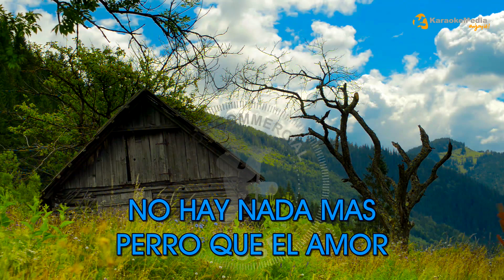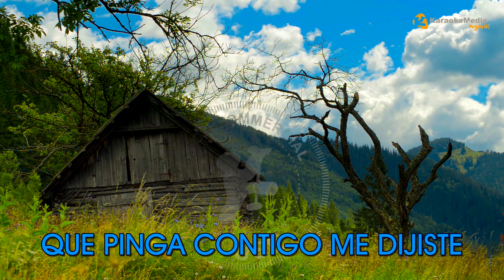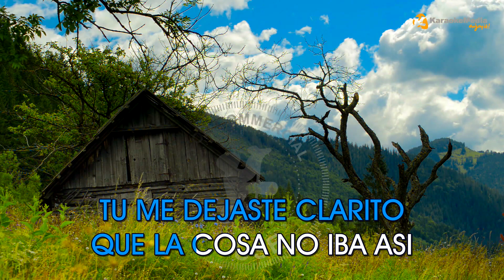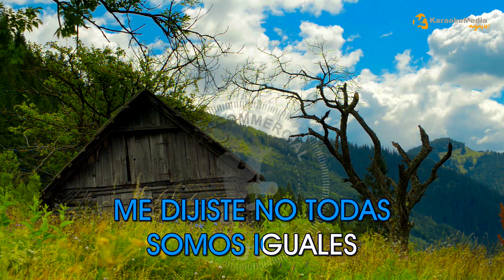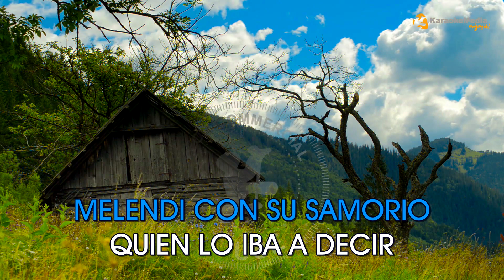KARAOKE Desde Que Estamos Juntos - Melendi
KARAOKE de "Desde Que Estamos Juntos Melendi INSTRUMENTAL Y LETRA ✅ Karaoke

Letra / Lyrics
 Desde Que Estamos Juntos - Melendi

YO ESTABA VESTIDO DE HABANERO
TU DIJISTE ADIOS CON LA MIRADA
MIENTRAS QUE SONABA UN TAL ROMEO
EN UN BALCON DE LA VIEJA HABANA
NO HAY NADA MAS PERRO QUE EL AMOR
PORQUE MUERDE SIEMPRE ANTES QUE LADRA
ME LATIO TAN FUERTE EL CORAZON
ME DIJISTE VEN DESDE LA BARRA
Y YO TE DIJE NIÑA TE INVITO A UN MOJITO
TU ME DEJASTE CLARITO QUE LA COSA NO IBA ASI
Y FUE ENTONCES CUANDO LE PEDI A LA VIRGEN
DE LA CARIDAD DEL COBRE QUE INTERCEDIERA POR MI
DE REPENTE TU CAMBIASTE DE SEMBLANTE
ME EMPEZASTE A VER GALANTE
YO TE DIJE ERES MI ACTRIZ
FUIMOS SOLO DOS EXTRAÑOS
Y HAN PASADO YA DIEZ AÑOS
MI AMOR PROPIO SE QUEDO EN LOS HUESOS
QUE PINGA CONTIGO ME DIJISTE
DEJO DE SONAR EL TAL ROMEO
LE LLEGO EL TURNO A SILVIO RODRIGUEZ
Y A LOMOS DE UN UNICORNIO AZUL
TE PERDISTE POR EL MALECON
YO ME HICE LA SEÑAL DE LA CRUZ
TU NO ME DEJASTE OTRA ELECCION
LUEGO POR FIN BAILAMOS
YO PROMETI NO PISARTE
TU ERAS CIEN LIBRAS DE ARTE Y ME EMPEZASTE ACALORAR
ME VOLVISTE MI AMOR LOCO DE REMATE
TUS LABIOS DE CHOCOLATE ME INVITARON A PECAR
ME DIJISTE NO TODAS SOMOS IGUALES
Y MIS MANOS ILEGALES COMENZARON A TEMBLAR
FUIMOS SOLO DOS EXTRAÑOS Y HAN PASADO YA DIEZ AÑOS
DESDE QUE ESTAMOS JUNTOS
PORQUE VOLVI A BUSCARTE
YO TE PEDI PERDON
ME HICISTE ARRODILLARME
MI CIELO EL DE TU BOCA
Y A CINCO BAJO CERO SIGUE ESTORBANDO LA ROPA
ME MUERO POR TUS PECAS
ME LICENCIE EN TUS PIERNAS Y EN TU PIEL TENGO UNA BECA
ME ANDO QUITANDO EL SOMBRERO
QUE DEL MELOCOTON ARDIENTE COMO EL RON MI DULCE FLOR DE ENERO
OYE QUE CUBA ES CUBA Y LO DEMAS BOBERIAS
AY CON FRECUENCIA CUBANA MELENDI LLEGO A LA HABANA
AY POR DIOS SE FORMO TREMENDO LIO
MELENDI CON SU SAMORIO QUIEN LO IBA A DECIR
MELENDI
VENTE A LA HABANA A VIVIR MI PANA AY DIOS
CANDELA SE FORMO LA GOZADERA RUMBERA